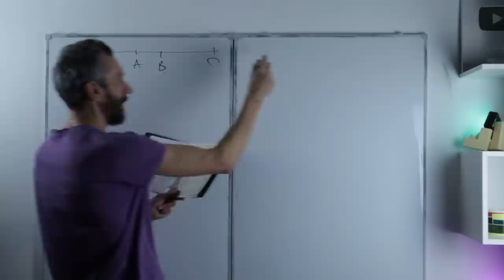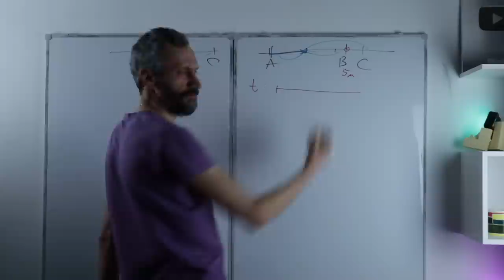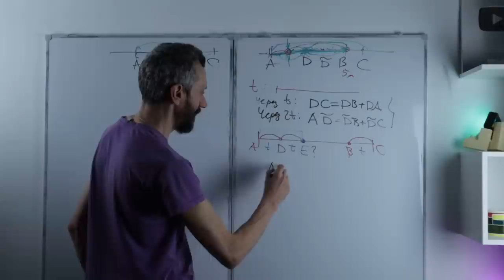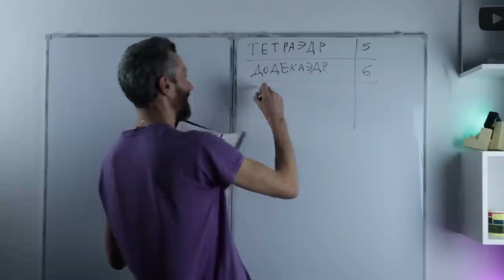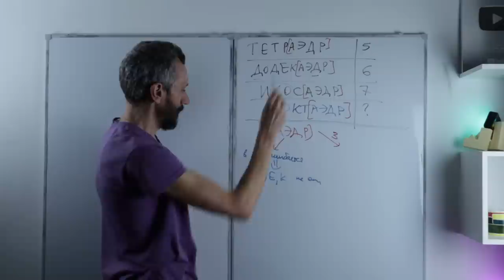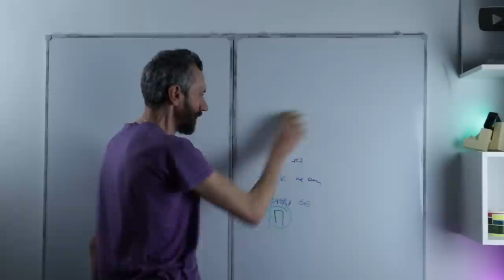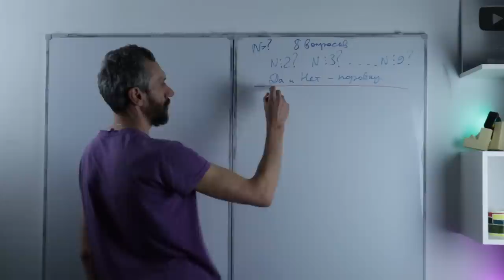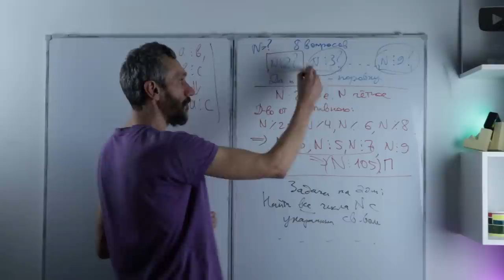КЛАСС 5"Т" ШКОЛЫ 444: ТРЕТИЙ ВЫПУСК! ОЛИМПИАДНЫЕ ЗАДАЧИ!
🎯 Поддержать популяризацию математики на Бусти:
Для разовых пожертвований:
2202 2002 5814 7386 (Сбер МИР)